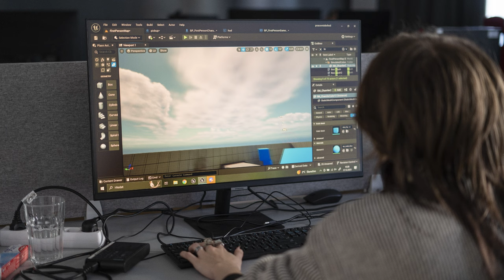Gamebaze_Cowork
Gamebaze od října minulého roku otevřel open-space pro herní vývojáře. Cowork se nachází v kreativním hubu KUMST přímo v centru Brna. Hlavní myšlenkou bylo nabídkou sdílené prostory pro zaměstnance, osvč a studenty stejného oboru. Pracovní prostředí mezi lidmi z herního vývoje vytváří podmínky pro sdílení know-how, zpětnou vazbu nebo příležitosti pro nové spolupráce.